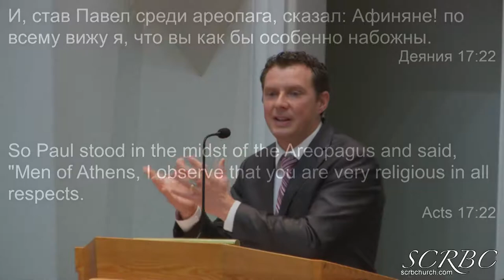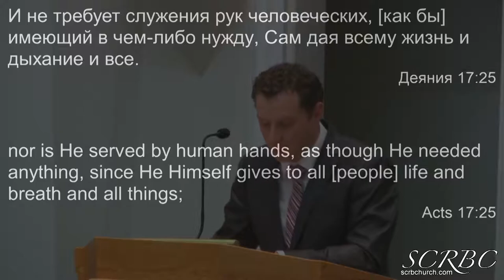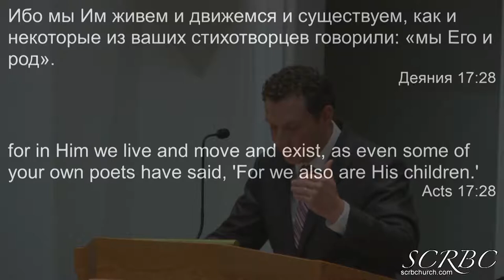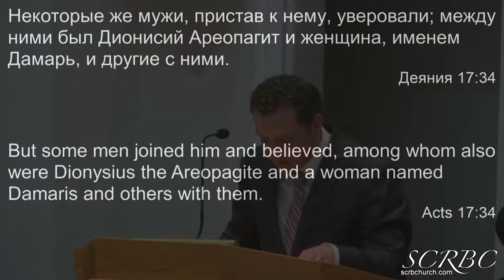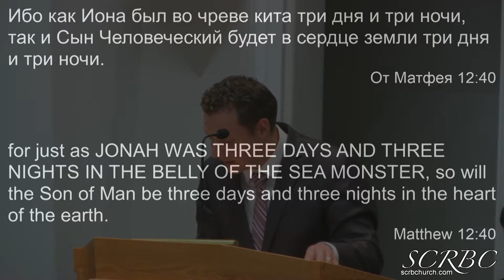Что Может Убедить Тебя? А Бережной 2019 04 20